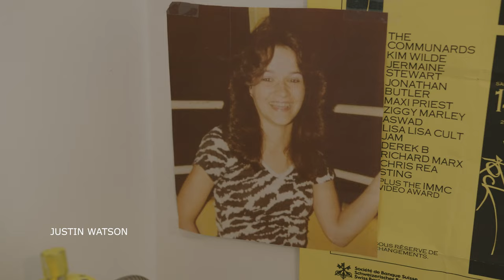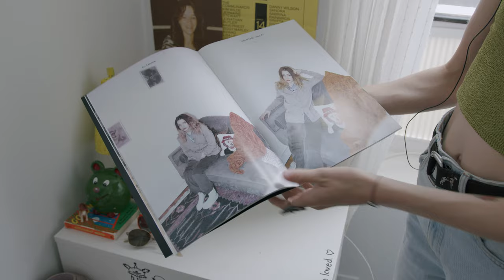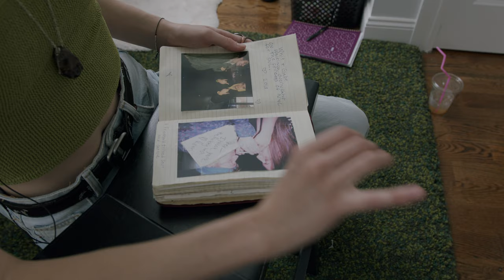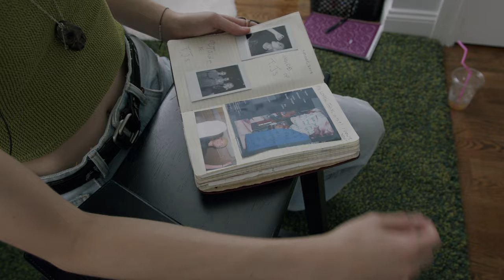Episode #2-2 Meet with Liv / New York Visual Diary / Liv, her apartment, and guitar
Please use the cc button to set subtitles for English and Korean.
Other languages will be translated from English by google translate so it may sound a bit weird. If you want to see the original caption, please switch it to English! Hope you enjoy the video!

한글자막과 영어 자막이 있습니다. 오리지날은 영어 자막으로 봐주세요.

This is imageimageimage's second episode.
We meet Liv Lennon who is an actor and model based in New York City. She introduces her apartment in Brooklyn and arts.

imageimageimage 채널의 두번째 에피소드 입니다.
뉴욕의 배우이자 모델인 리브를 만납니다. 리브의 브루클린 아파트를 방문했습니다.

Shot with BMPCC 6K PRO